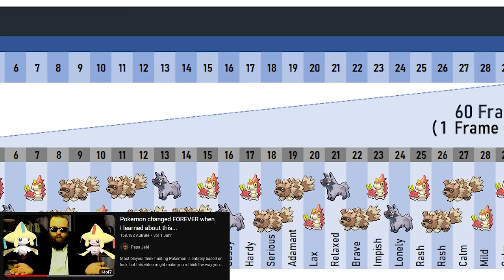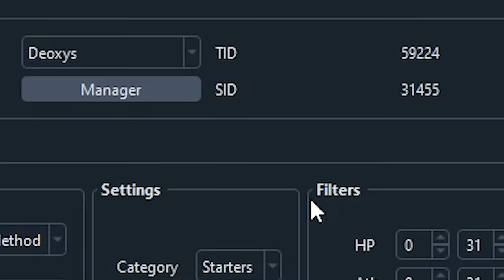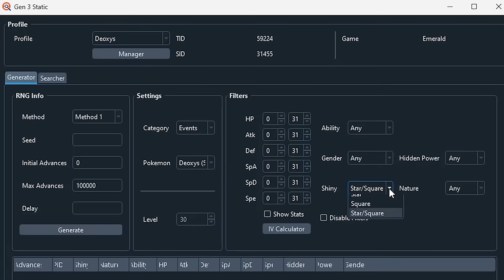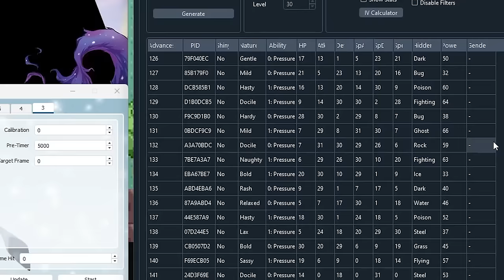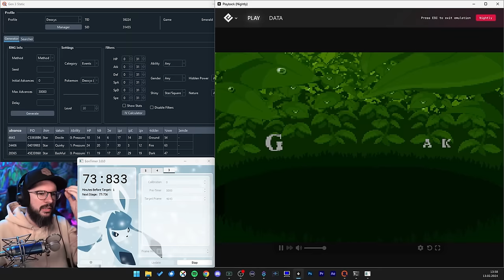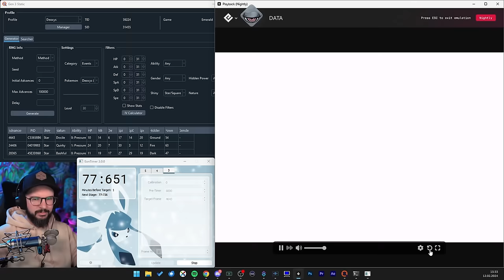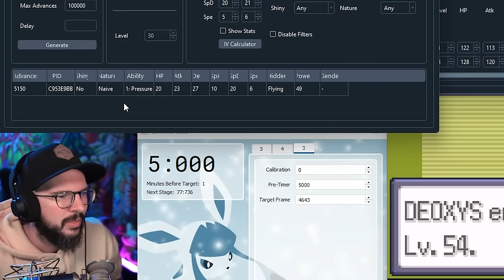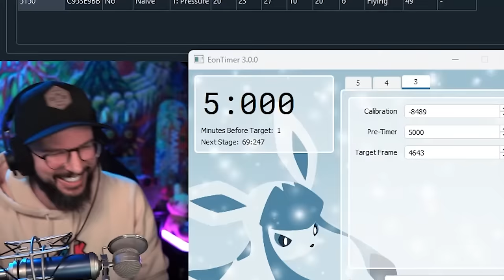Ist “RNG Manipulation” Cheating?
Dies ist ein Einblick in RNG Manipulation in Pokemon Spielen. Das ist eine allgemeine, grobe Erklärung um diese Welt kennenzulernen, kein Tutorial.

▼ *SOCIALS* ▼

▼ *KAPITEL* ▼

00:00 - Intro
00:21 - Was ist RNG?
04:27 - Der Prozess
10:14 - Shiny Deoxys
13:30 - Cheating?